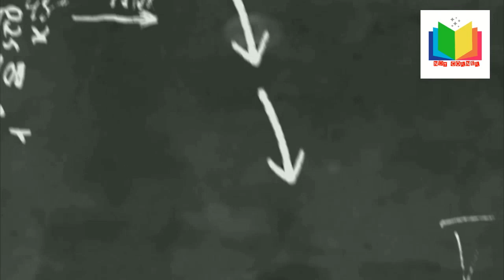NDT CORDINATORS# SAUDI ARABIA # SHUTDOWN JOBS #